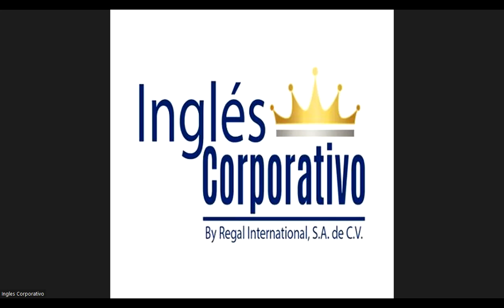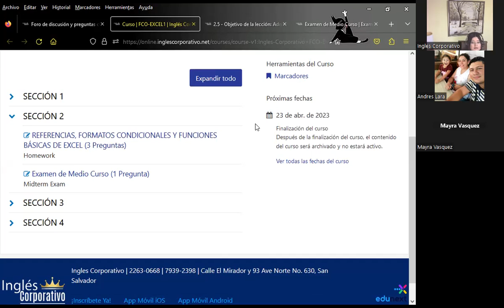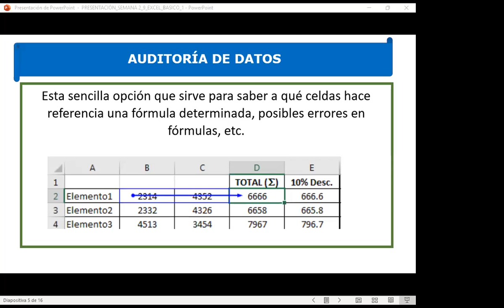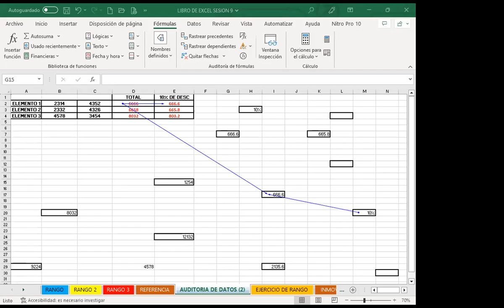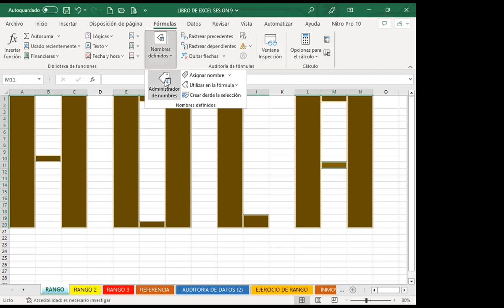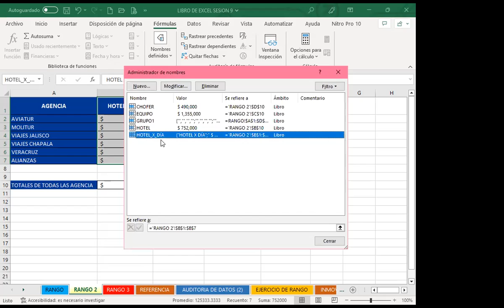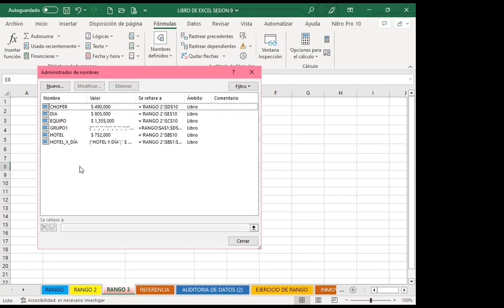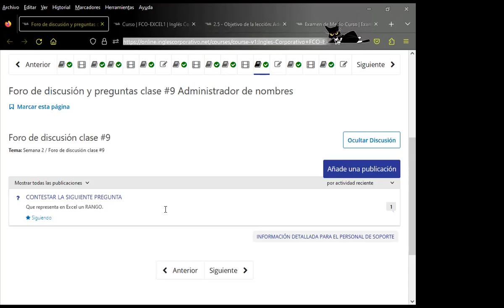Sesión09-30-03-23-29811-8017-0014/2023-Rodríguez-Administrador de nombres